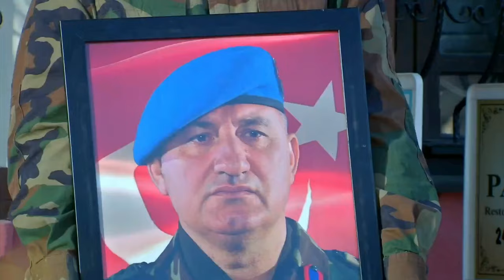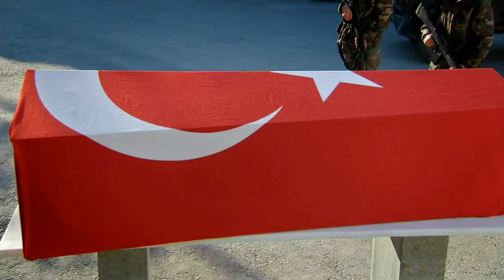Sungurlar 29. Bölüm | Sungurlar, Albay'a Hüzün Dolu Veda Sahnesi...